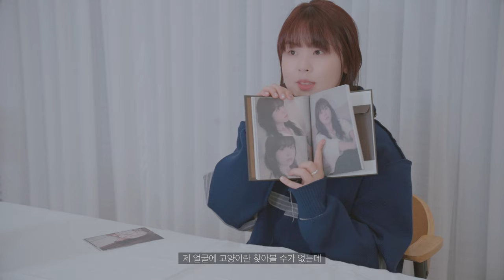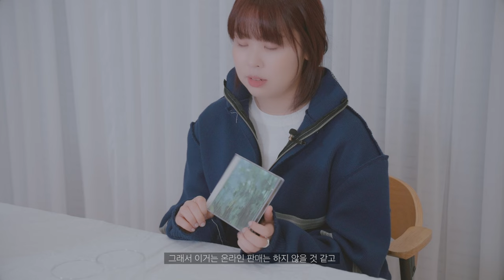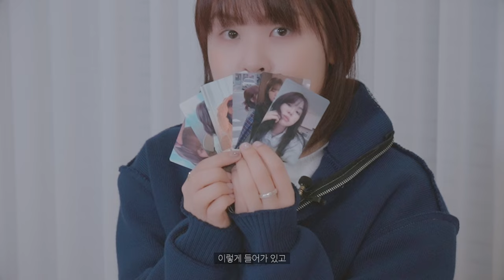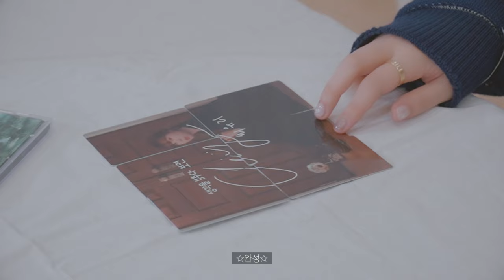[Ree-mind] 최유리 EP Album '생각을 멈추다 보면' 앨범 언박싱 | '생각을 멈추다 보면' Album Unboxing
최유리가 직접 설명해 주는 '생각을 멈추다 보면'의 피지컬 앨범부터
촬영 & 곡 비하인드와 이번 단독 콘서트 MD 미리보기까지!